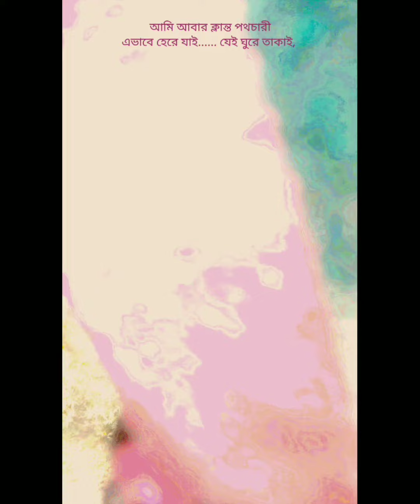😢😢😢//আলাদা আলাদা//😢😢😢Alada Alada song//😥😥😥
😓😓😓alada alada song status video😓😓😓